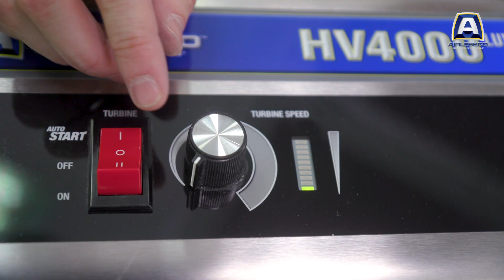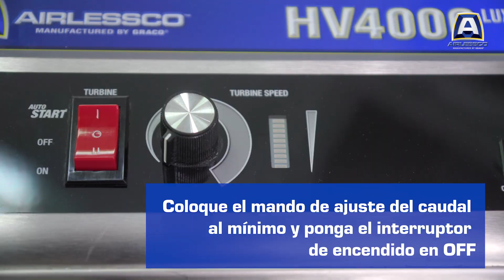Cómo pulverizar con su pulverizador de pintura airless Airlessco HV4000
Siga las instrucciones del vídeo para asegurarse de obtener el acabado de la mejor calidad para cualquier trabajo comercial o residencial! Dominar las técnicas de pulverización correctas para su máquina de pulverización de pintura HV4000 de Airlessco aumentará su productividad, reducirá el consumo de pintura y evitará errores.

El pulverizador Airlessco HV4000 es perfecto para el pintor que necesita la máxima salida posible con una máquina de pintura pequeña y portátil.